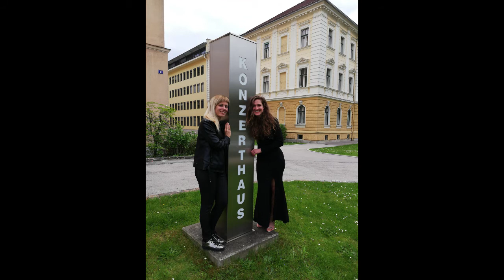Petromila Jakas Unlimited 加油！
1. dio
Sale San Giovanni - Petromila Jakas (violina)
2. dio
Kaja Srebotnjak : Violinaio Amare Notturno Quarnero, za violinu solo
Zagreb 2020.